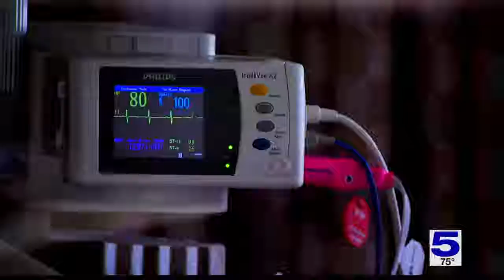FEMA testing site opens in Edinburg